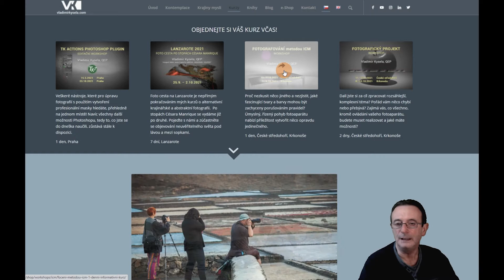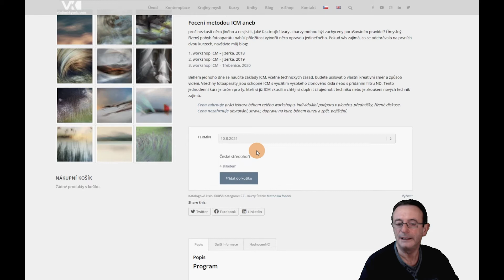2021 - PROMO - ICM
Pozvánka na dva specializované kurzy.
Hledáte kreativní formy pořizování fotografických záběrů? Pak kurz fotografických technik ICM je právě pro vás!